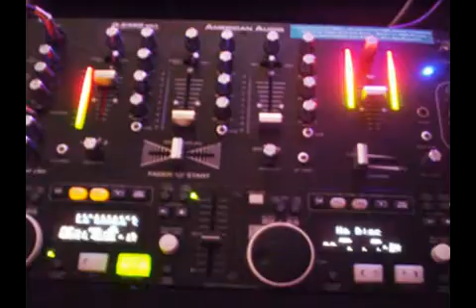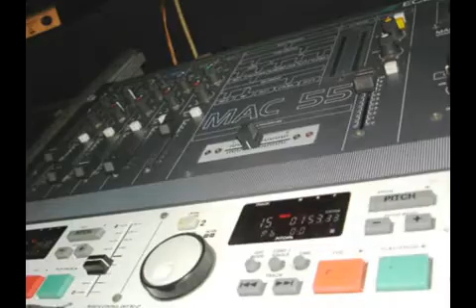Bayresfesteventos.com.ar | Sonido para Fiestas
Eventos Sociales | Casamientos | 15 años | Dj´s | Catering | Ambientacion de eventos | Shows | Foto & Video | Barra Móvil